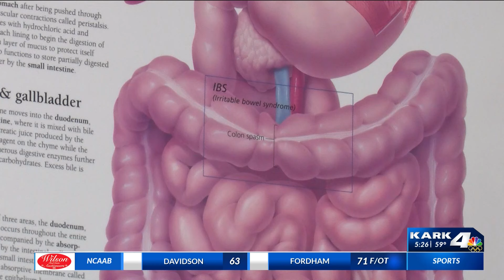Colon Cancer Impacting Younger Patients: What You Should Know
Younger and younger patients are being diagnosed with colon cancer. This Colon Cancer Awareness Month, Dr. Jason Mizell of Baptist Health Surgical Clinic Of Central Arkansas stresses the importance of early detection and patient Haley Barry shares her experience as a colon cancer survivor.